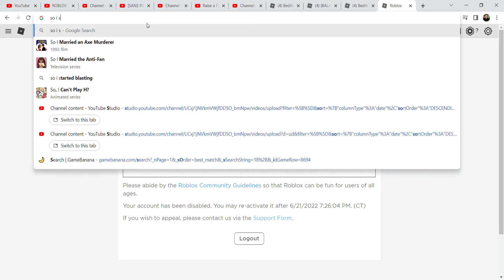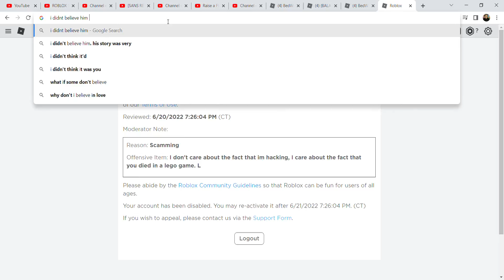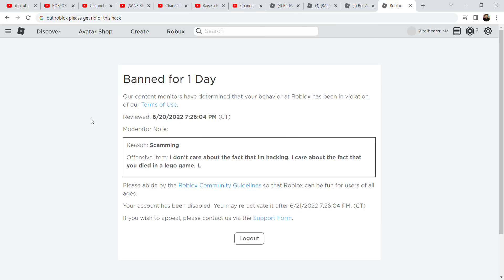I got banned because of a Bedwars hacker - Roblox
some roblox hacker got me banned